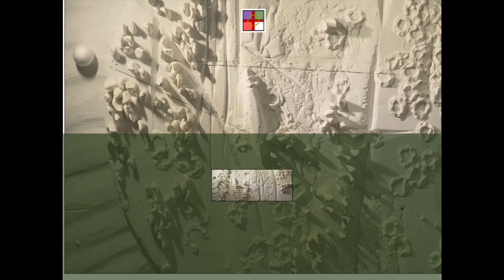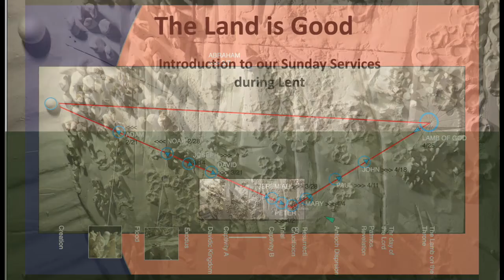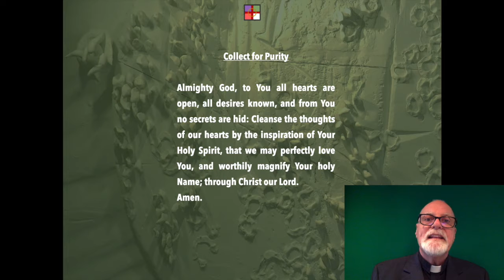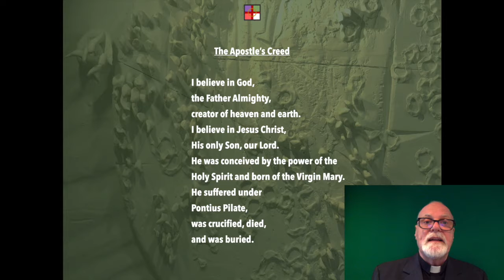Februrary 21, 2021